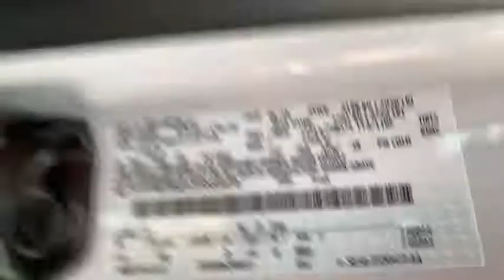2018 Ford F-150 Reno, Sparks, Elko, Lake Tahoe, Mammoth, NV PM1594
Oxford White Used 2018 Ford F-150 available in Reno, Nevada at Michael Hohl GM. Servicing the Sparks, Elko, Lake Tahoe, Mammoth, NV area.

2018 Ford F-150 Raptor WhitebrbrAt Michael Hohl Motor Company it is all about you!!! Come see us for a no hassle, no pressure buying experience. Serving all of Nevada and Northern California since 1984.brbrbr10-Speed Automatic EcoBoost 3.5L V6 GTDi DOHC 24V Twin TurbochargedbrOdometer is 3128 miles below market average!brAwards:br  * JD Power Automotive Performance, Execution and Layout (APEAL) Study   * Motor Trend Automobiles of the year   * 2018 KBB.com 10 Most Awarded Brands   * 2018 KBB.com Brand Image AwardsbrbrAt Michael Hohl Motor Company it's ALL ABOUT YOU!!
GVWR: 7,050 lbs Payload Package,7 Speakers,AM/FM radio: SiriusXM,CD player,Radio data system,Air Conditioning,Rear window defroster,Power driver seat,Power steering,Power windows,Remote keyless entry,Steering wheel mounted audio controls,SYNC,Speed-sensing steering,Traction control,4-Wheel Disc Brakes,ABS brakes,Dual front impact airbags,Dual front side impact airbags,Emergency communication system: 911 Assist,Front anti-roll bar,Front wheel independent suspension,Low tire pressure warning,Occupant sensing airbag,Overhead airbag,Brake assist,Electronic Stability Control,Rear Parking Sensors,Delay-off headlights,Front fog lights,Fully automatic headlights,Panic alarm,Security system,Speed control,Power door mirrors,Rear step bumper,Auto-dimming Rear-View mirror,Compass,Driver door bin,Driver vanity mirror,Front reading lights,Illuminated entry,Leather steering wheel,Outside temperature display,Overhead console,Passenger vanity mirror,Rear reading lights,Tachometer,Telescoping steering wheel,Tilt steering wheel,Trip computer,Unique Cloth Trim Seats,8-Way Power Driver's Seat w/Power Lumbar,Front Bucket Seats,Front Center Armrest,Split folding rear seat,Passenger door bin,17 Cast Aluminum Wheels,Variably intermittent wipers,Electronic Locking w/4.10 Axle Ratio